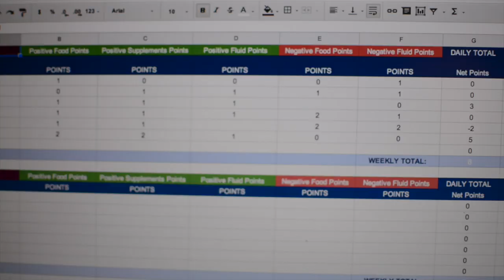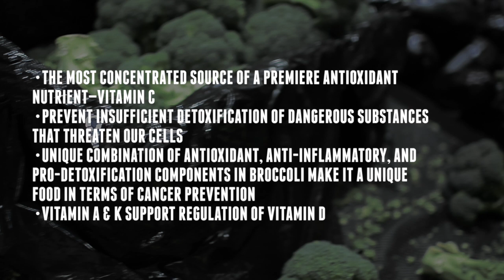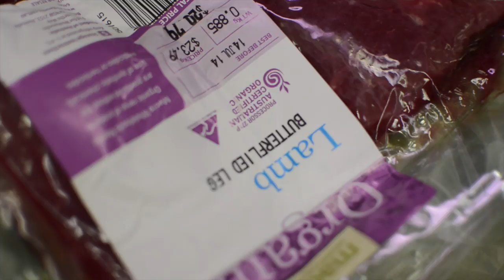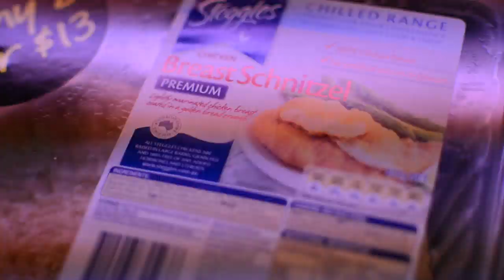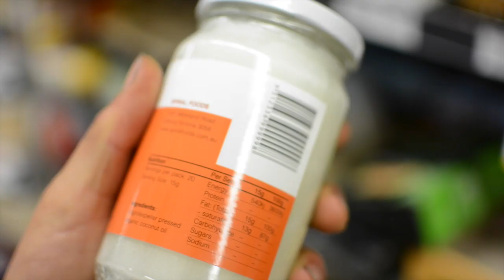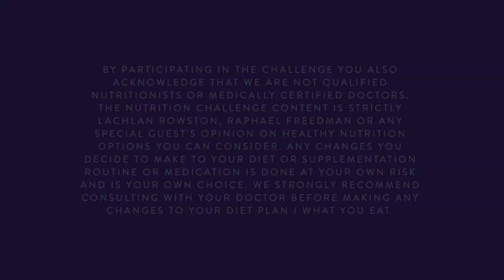CrossFit Creature goes supermarket shopping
Raph and Lach discuss the common mistakes as well as the dos and don'ts of supermarket shopping.